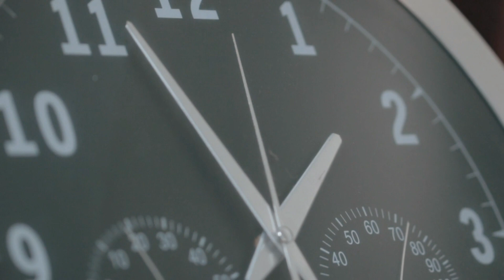The Dreamer (Short Movie) 2023 remake college project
Hello,
This video is a remake of my college project dreamer.
About a girl who wakes in her dream.